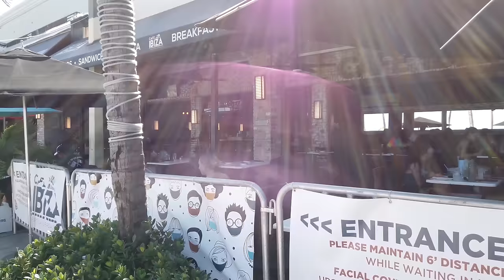4K Fort Lauderdale Beach Virtual Walk Best of 2021 Compilation 🏖️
Walking in Ft Lauderdale Beach. Best of my 2021 videos! Happy New Year!
📷 My Gear
Camera: Osmo Pocket in 4K60
Microphone: Zoom H1n
Microphone Windscreen
Camera Vlogging Holder
Camera Stabilizer
Smartphone Grip Handle

✅ My #1 Recommendation for planning your trip to Fort Lauderdale

Want to visit Fort Lauderdale? Book your stay with Hotwire for the best deals!

This is a walking tour through Fort Lauderdale Beach in 2021.